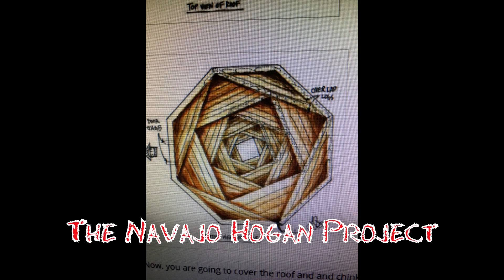The Navajo Hogan Project